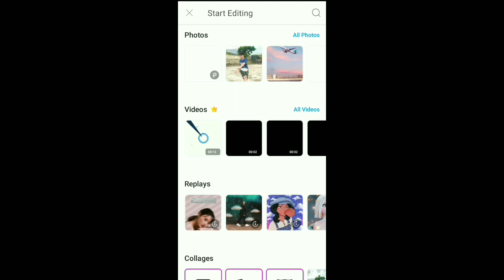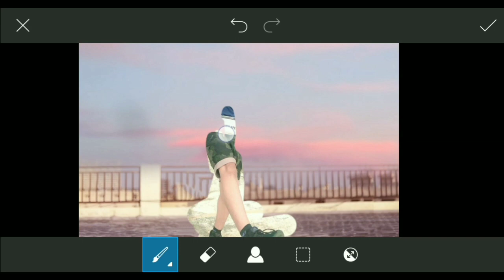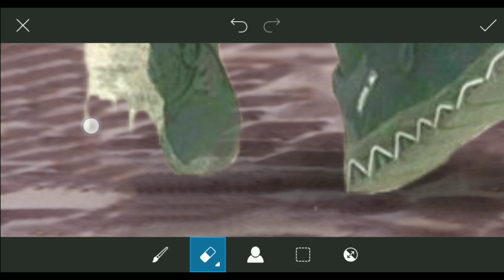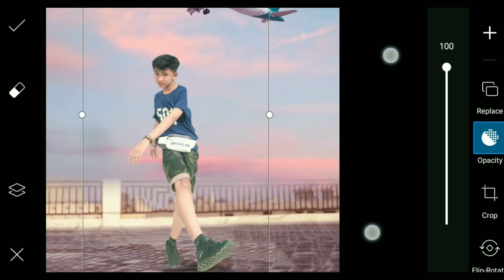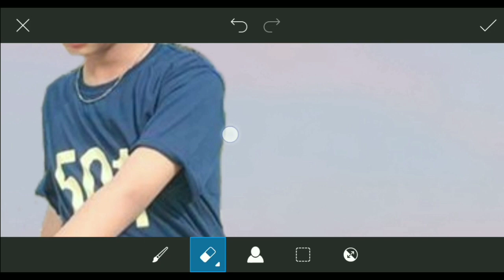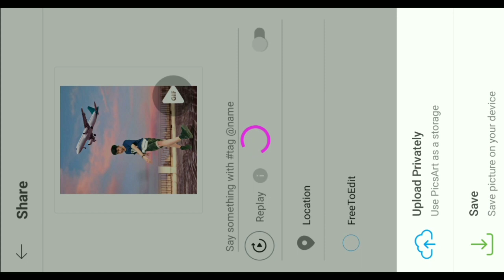PicsArt AIRPLANE Photo Editing || PicsArt Edits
Application used :
• PicsArt apk

Instagram jurusantutorial
Jurusan Tutorial

Music No Copyright :